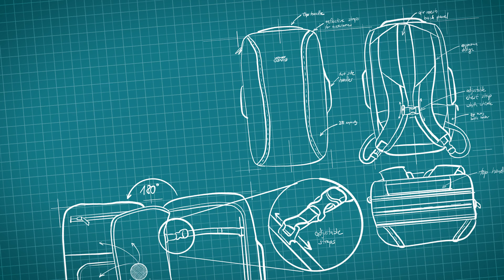Ultimate Guard | Vago 28 Journey | Backpack Features Explained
Keep your stuff safe and sound wherever you go. Be it dirt, rain, wind or fighting a three-headed dragon, this backpack’s got you covered.

With its flexible design and enhanced versatility, Vago is perfect for urbanites, collectors, digital nomads, travellers, and all kinds of adventurers alike. Let Vago make the organisation of your daily essentials easy, while integrating the high standards of quality, safety, and design that you expect from Ultimate Guard.

A series of pockets and adaptable compartments allows gear of all kinds to be easily stowed, while the 180° opening to the main compartment gives built-in access to the items inside. Vago is sleek in design but bursting with features to meet all your requirements!

Keep wandering, no matter the obstacles. VAGO.

Features:

- 28l capacity
- 180-degree suitcase-style access to main compartment
- Fold-away shoulder and waist straps
- Separate 15-inch laptop compartment and 12.9-inch tablet sleeve
- Reflective straps on the front for accessories and additional safety
- Adjustable chest strap with whistle
- Breathable, air mesh back panel
- Built-in transparent mesh pockets
- Adjustable straps in main compartment
- Several small compartments for wallets etc.
- Theft-proof mechanism across all external zippered openings
- Hidden, zip-away side bottle pocket
- High-quality materials
- YKK zippers
- Multiple carry handles
- Back luggage strap
- Rain cover included
- Can be worn on back or carried briefcase style